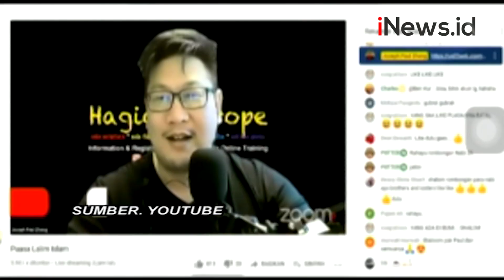Polisi Tetapkan Joseph Paul Zhang sebagai Tersangka Penistaan Agama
Bareskrim Polri resmi menetapkan pemilik akun YouTube Joseph Paul Zhang sebagai tersangka tindak pidana penistaan agama, atas konten video pengakuan sebagai nabi.

Android: inews.id/android
iPhone: inews.id/ios